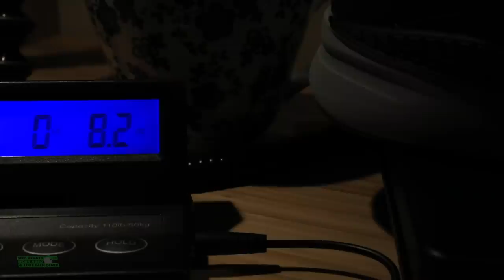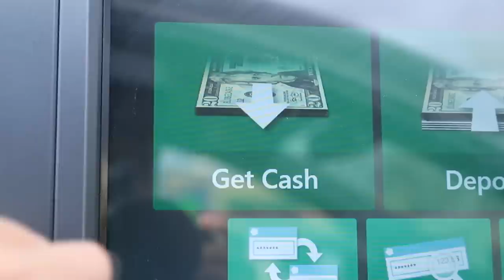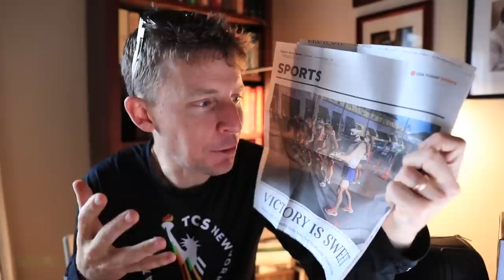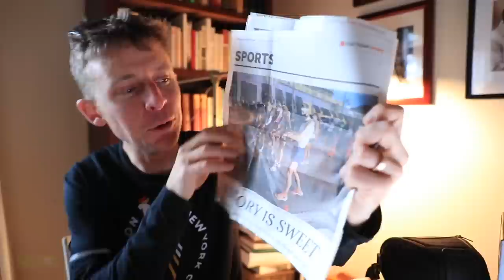Internal Revenue Service, thank you! Camera 📸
🔹 Top 3 Vlogs over the past 30 days based on viewer interest:
3. Plan Your 2021 with these 13 Different Run Types

🔹 EMOJI LIST:
:love:
:goo:
:question:
:qod:
:butter:
:win:
:run:
:injury:
:tea:
:beard:

(coming soon)

🔹 Next Races:
NAPLES HALF MARATHON JAN 17TH 2021

• Mailing Address:
USA

🔹 MUSIC
• Artlist

Seek Beauty
Work Hard &